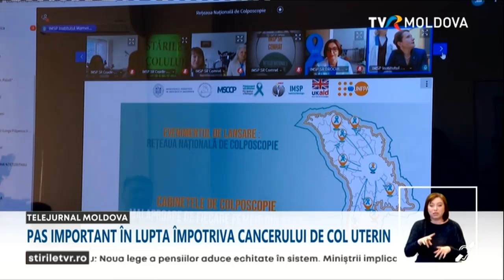În Republica Moldova a fost lansată Rețeaua Națională de Colposcopie, destinată femeilor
Un nou serviciu medical în luptă împotriva cancerului de col uterin. În Republica Moldova a fost lansată Rețeaua Națională de Colposcopie, destinată femeilor suspecte de acest tip de cancer. Pentru un control amănunţit, pacientele nu vor mai trebui să facă un drum lung până la Chişinău, ci îşi vor putea continua tratamentul în unul dintre cele 12 cabinete de colposcopie deschise în spitalele regionale.